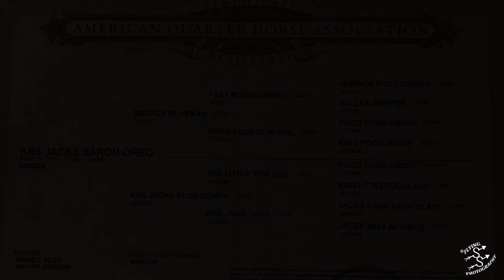KRS Jacks Baron Oreo 2018 AQHA Gelding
Owned and trained by SunRise Saddlery